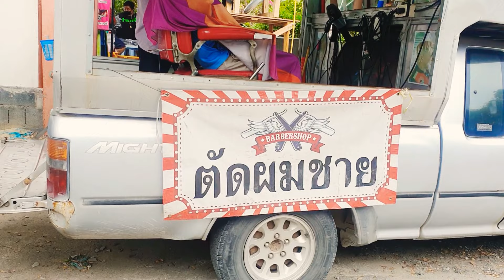รถตัดผมเคลื่อนที่ ไม่มีร้านก็ทำได้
ไม่มีร้านก็ตัดผมได้ ความคิดดีมาก ดัดแปลงรถมาเป็นร้านตัดผม